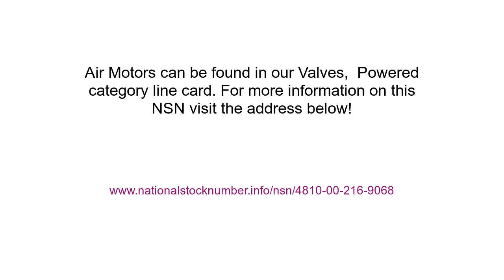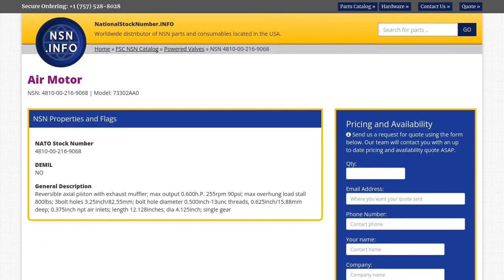NSN 4810-00-216-9068 Air Motor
NSN: 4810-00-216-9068 a Air Motor. Part Number: 73302AA0. This product can be located in our Powered Valves section on our